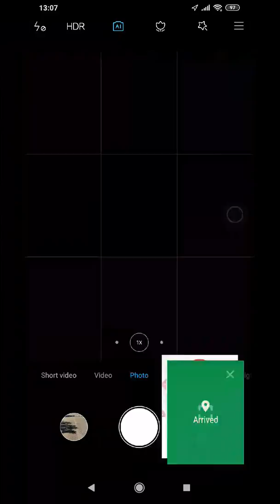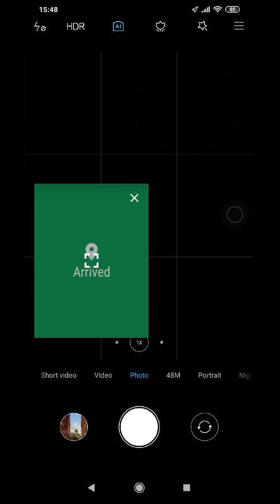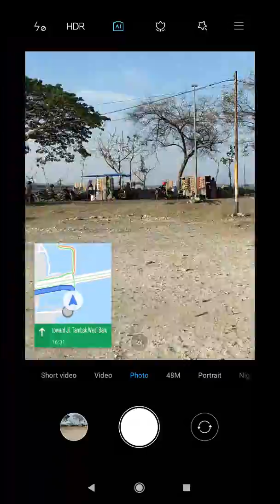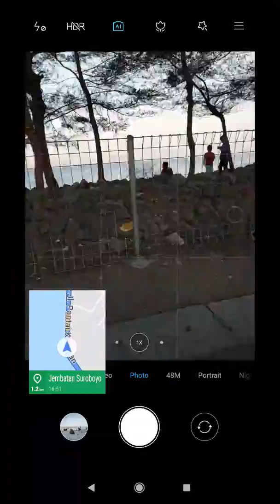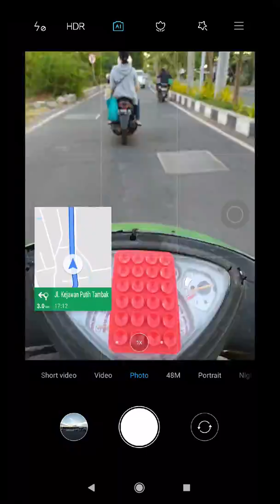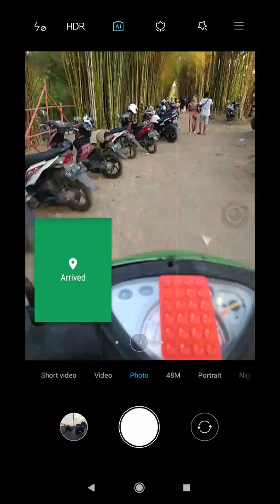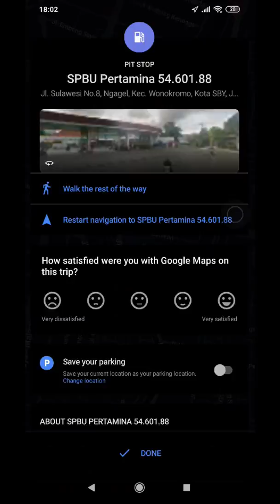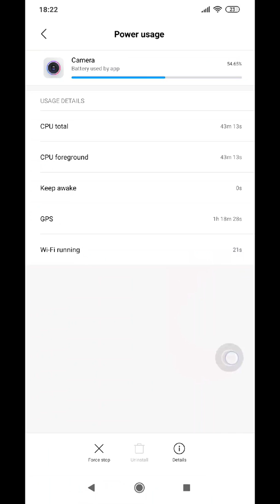Redmi Note 8 GPS Test - Keliling Surabaya Ditemani Redmi Note 8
Misi dari Mi Explorers Redmi Note 8, tes GPS sambil keliling surabaya dan ambil foto dari tempat yang disinggahi.

Tes GPS ini aku lakukan dengan menggunakan Google Maps, ditemani aplikasi Kamera dan Screen Recorder yang selalu aktif. Jadi, harap maklum jika screen on time tidak sesuai harapan